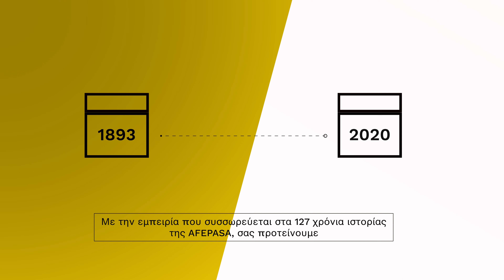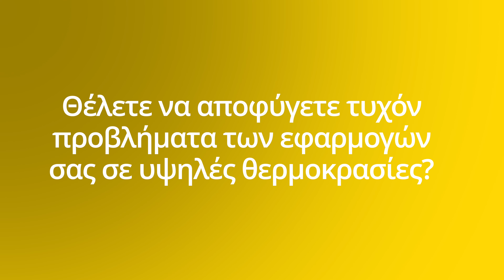Προστάτεψε την παραγωγή σου από τα εγκαύματα του ήλιου